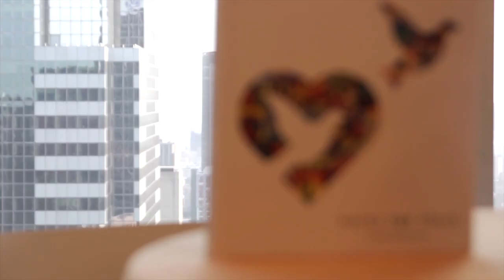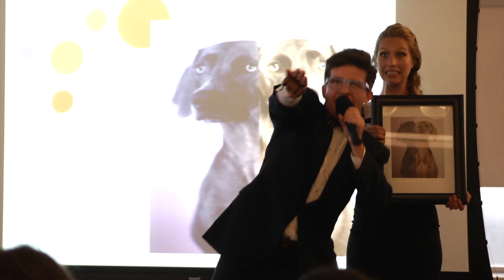CITYarts 45th Annual Gala